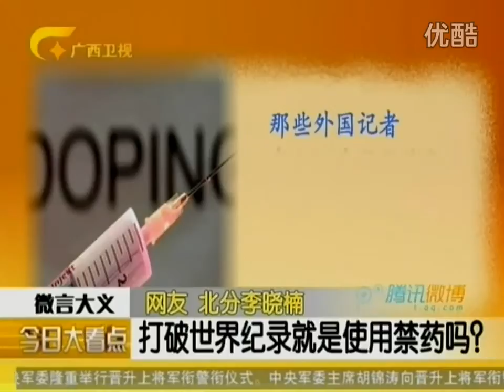Stop with the Ye Shiwen doping talk, OK Hard Work plus Gift , thats it YouTube